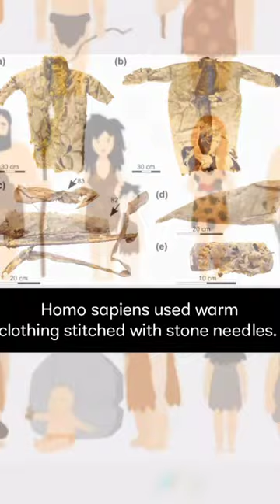Human Evolution on Earth | धरती पर इंसानों का विकास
दोस्तों,
मानव बनने की प्रक्रिया में होमो सेपियंस के सबसे निकट प्रतिद्वंदी रहे निएंडरथल।

 निएंडरथल और होमोसेपियंस में बहुत सारी समानताएं होने व मज़बूत कद काठी के बावजूद ये प्रजाति होमो सेपियंस द्वारा या तो नष्ट कर दी गई या उनमे मिला ली गई।

 वैज्ञानिकों की माने तो इनकी विलुप्ति का कारण इनकी बड़ी बड़ी आंखें थीं । दरअसल ये प्रजाति पूर्वी अफ्रीका से निकलकर यूरोप में रहने लगी जहां ठंडी काली रातों और धुंध भरे दिनों को देखने के कारण उनकी आँखें बड़ी होती गईं। परिणाम स्वरुप दिमाग मे दृष्टी को नियंत्रित करने वाले हिस्से का विकास अधिक जबकि  सामाजिकता  और जीवन जीने के लिए जरूरी सोच का निर्माण करने वाले हिस्से कम विकसित रह गए।

 जब निएंडरथल कपड़ों के रूप में शरीर पर चीजों को मात्र लपेटना जानते थे उस समय होमो सेपियंस पत्थर की सुइयों से सिले गर्म वस्त्रों का प्रयोग किया करते थे।

 इसी गहरी समझ ने सेपियंस को मानव बनने की होड़ में सबसे आगे कर दिया जबकि 28,000 साल पहले आए हिम युग की ठंड को निएंडरथल्स झेल नहीं सके और उनका अस्तित्व मिट गया।

Shorts /A fascinating world of interesting facts